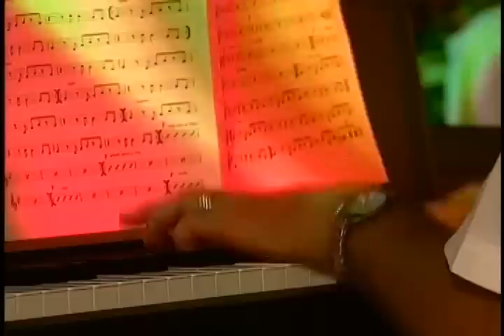Quinto Mayor - Yenguele María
Disfruta del tema musical "Yenguele María" en vivo de la agrupación de salsa Quinto Mayor.

Disfruta del sencillo "Yenguele María" de la agrupación de salsa Quinto Mayor en las tiendas Digitales:

Letra: